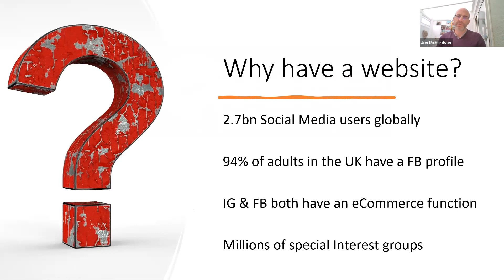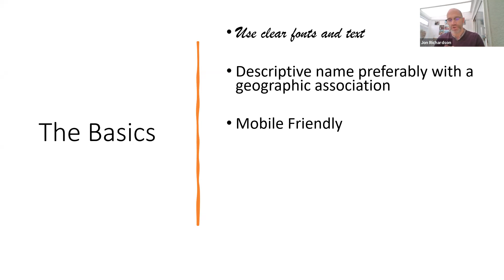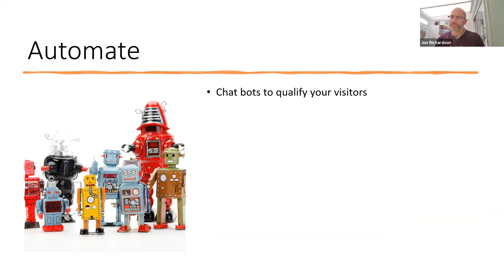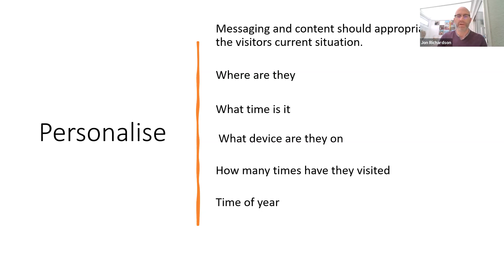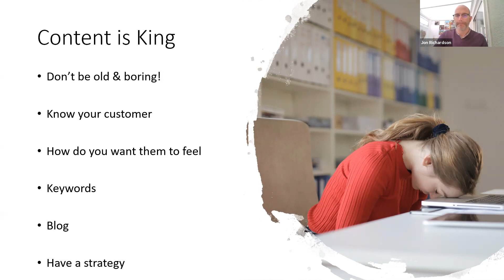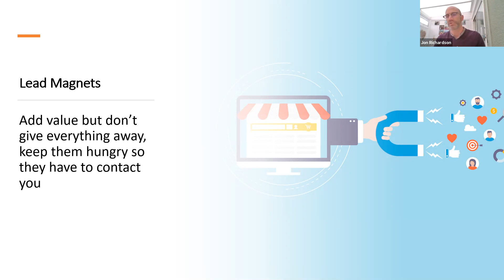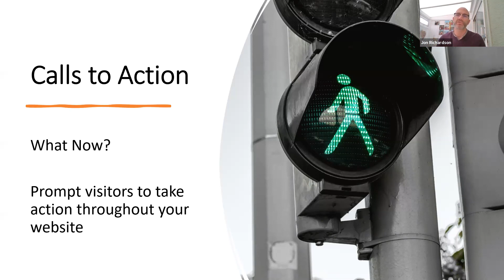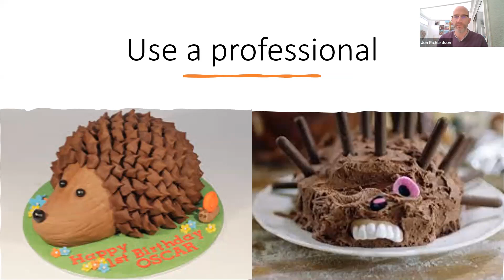Business Support Hour 17 Febuary 2021 - Get the Best for your Business Website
Jon Richardson from Overt Digital discusses how to get the best from your business website. Jon's presentation provides advice and guidance for you and your business to get the best from your website and to better manage your most important digital asset.